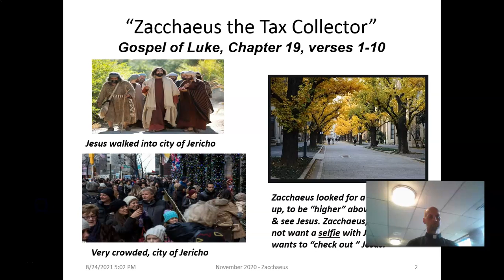Sound check mike option 4 ("regular" internal mike" inside Windows 7 OS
No external mike of any kind plugged in